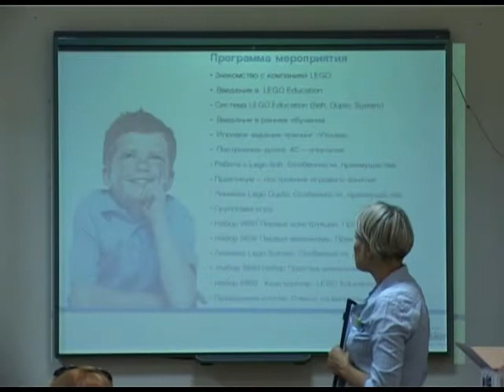Сочи примет Международную робототехническую олимпиаду. Новости 24 Сочи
В южную столицу из более 50 стран съедутся порядка двух тысяч детей в возрасте от 8 до 15 лет. Юные инженеры из нашего города пока в таком мероприятии не участвуют. Но, представители международной академии «LEGO Education» регулярно проводят мастер-классы во всех регионах России и странах СНГ и теперь азы изобретательности постигают сочинские педагоги.
Сочи. Новости.
Телеканал Эфкате.